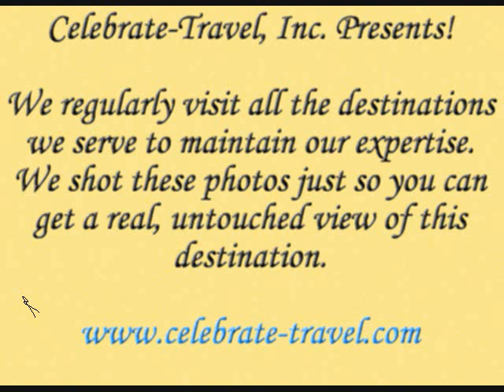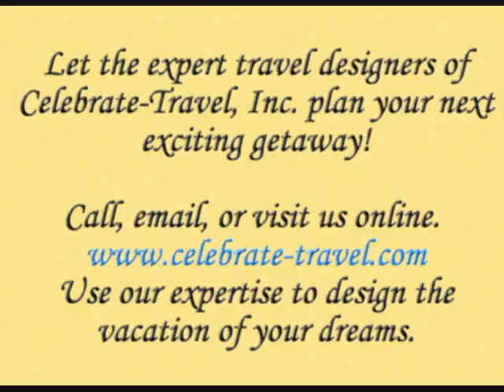Mexico Scenic Slideshow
Celebrate-Travel, Inc. presents Mexico--all photos were taken by us. Enjoy!